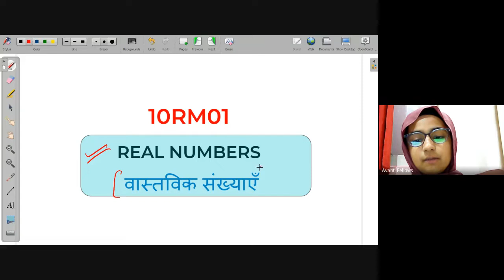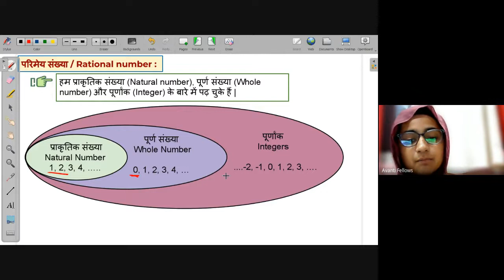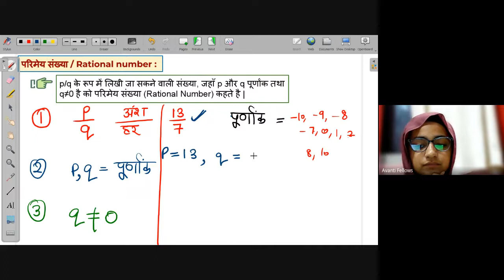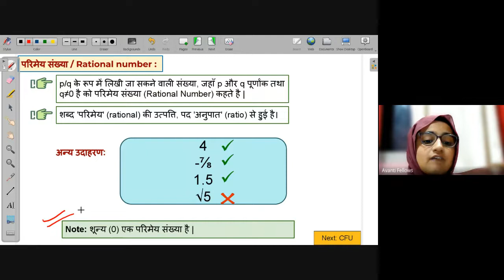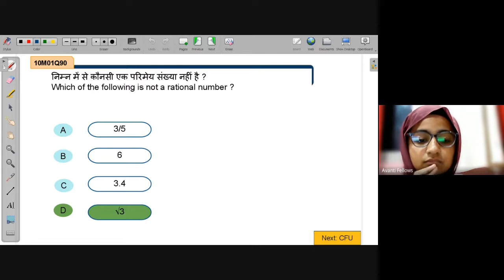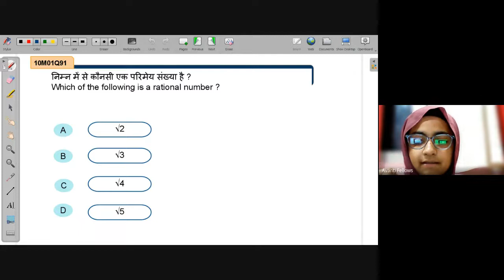Rational numbers | NEEV 2022 Math Live Class | 1st July. 2022